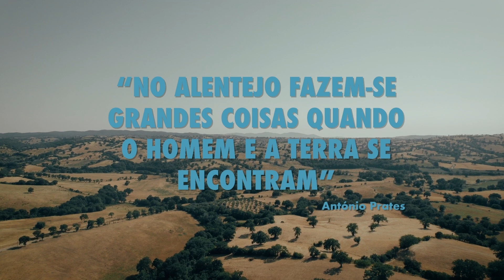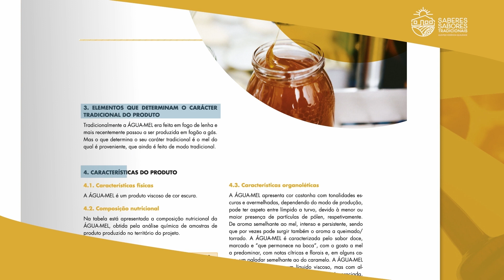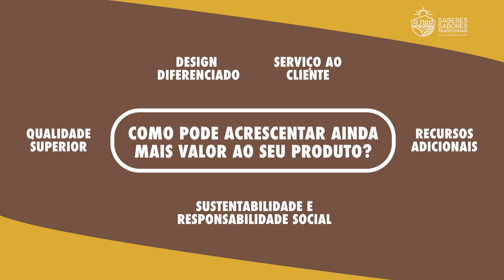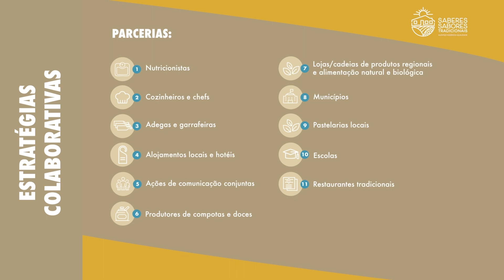Projeto Saberes e Sabores Tradicionais - Vídeo Curto